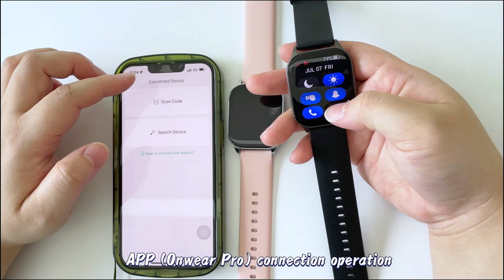LA32pro 1 96 inch AMOLED Smart Watch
Ultra-large 1.96" HD AMOLED Display and Sleek Curved & Metallic Design,including Bluetooth Calling & AI Voice Assistant,24H Heart Rate, SpO2 & Stress Monitoring,This ultra-compact smartwatch packs a mega-powerful 300 mAh battery, bringing 12 days of endurance on typical usage.100+ Sports Modes ,football, cricket row  yoga,etc